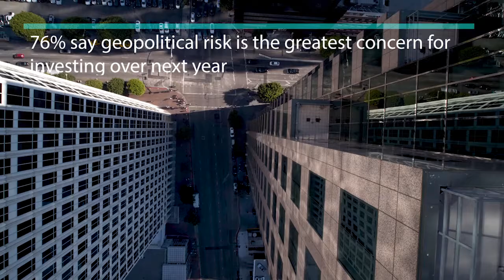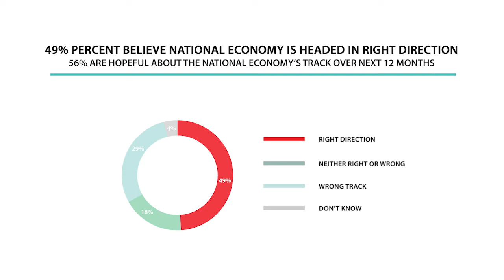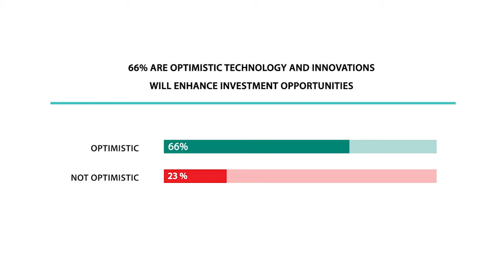CTBC Bank Survey - Managing Risk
Today’s economic, investment, and real estate landscapes are rife with ambiguity and risk. There is little consensus on the impact, positive or negative, of various phenomena such as digital innovations, regulatory agendas, political affairs, and financial trends on the economy overall, and on personal investing specifically. How should investors respond to and manage risk in these uncertain times? What issues are causes for concern, and where should people look for new and cutting-edge solutions?
for more the full report.